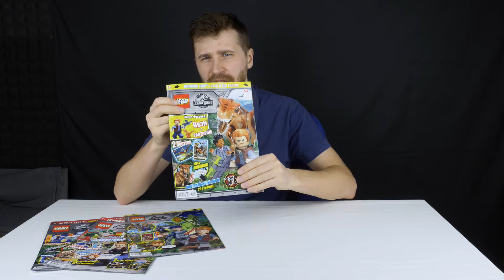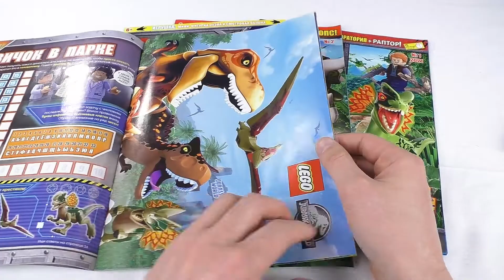Журналы Jurassic World Lego Polybag Самоделки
→Lego на Алике →Распродажа LEGO Журналы Jurassic World Lego Polybag Самоделки
Наборы в видео
122112: Dr. Wu's Laboratory
122006: Triceratops
121904: Owen with Baby Raptor
121802: Owen and lookout post
Полезные ссылочки